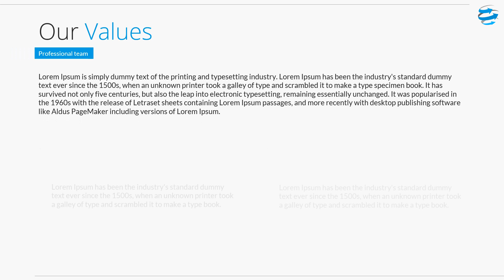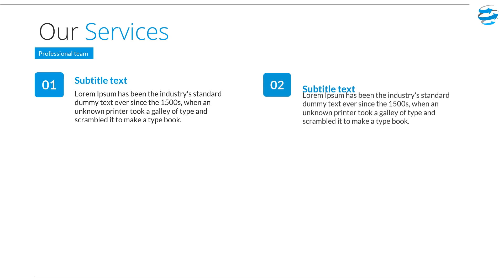Jasa Video Promosi, Animasi, Cinematic, Iklan Terbaik + Murah di Cempaka Putih, Jakarta